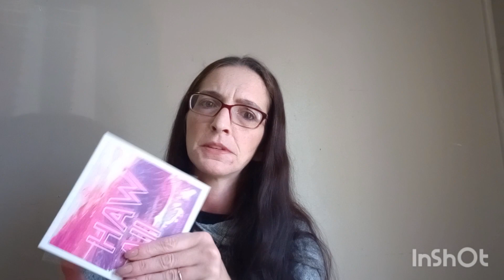12 eyeshadow palettes I don't love but wont declutter( @itsjustStephslife )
I got this idea from @itsjuststeph
She did one but with only 10 palettes